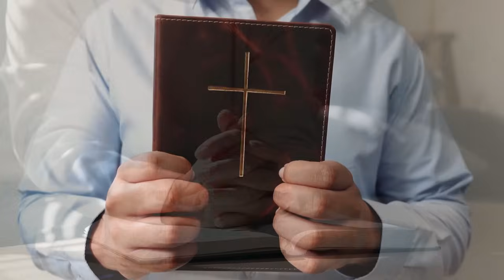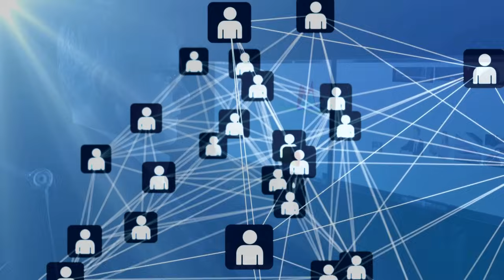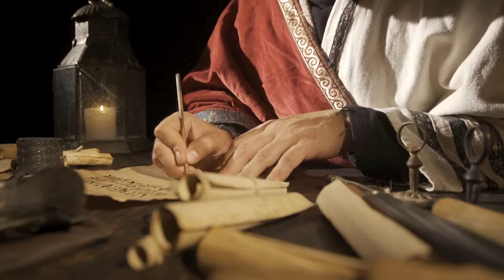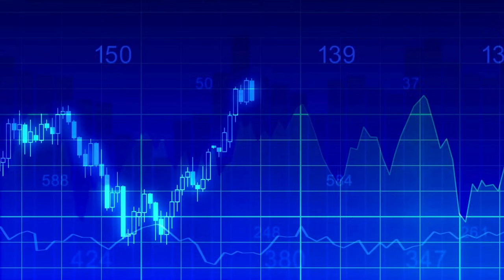20 Fatos CHOCANTES sobre o TURCOMENISTÃO o País mais ESTRANHO e SECRETO do Mundo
Turcomenistão. Um país de rica história e beleza natural. Uma verdadeira joia da Ásia Central. Situado entre o deserto de Karakum e a costa do Mar Cáspio, combina vastas dunas, montanhas imponentes e antigas cidades da Rota da Seda, que são símbolos nacionais e oferecem paisagens espetaculares.

Asgabate, a capital, é um centro cultural e econômico, conhecida por sua arquitetura moderna e monumentos grandiosos. O país é também palco do Buzkashi, um dos esportes mais difíceis e violentos do mundo, em que cavaleiros competem ferozmente para agarrar uma carcaça de cabra e levá-la até a meta. No entanto, por trás desse esplendor histórico e natural, o Turcomenistão também enfrenta desafios sob um regime autoritário, onde a liberdade de expressão é severamente limitada e os direitos humanos são frequentemente violados.

Neste vídeo, vamos explorar vinte fatos incríveis sobre o Turcomenistão.